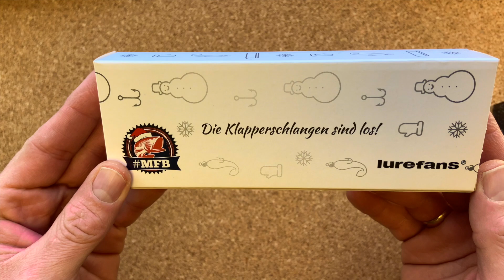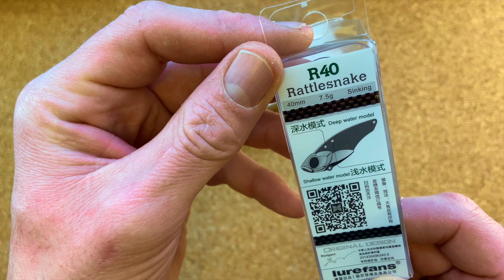Fisch verliebt - MyFishingBox Adventskalender! Türchen Nummer 23! Cooles Teil!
Endlich Weihnachten, da wird es doch wieder Zeit, täglich ein Türchen zu öffnen! Viel Spaß und eine schöne Adventszeit!